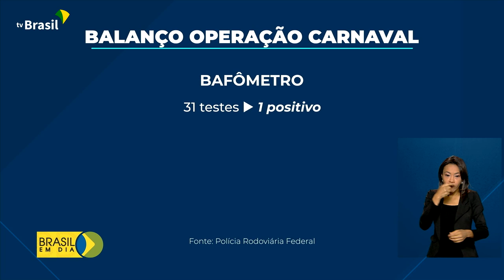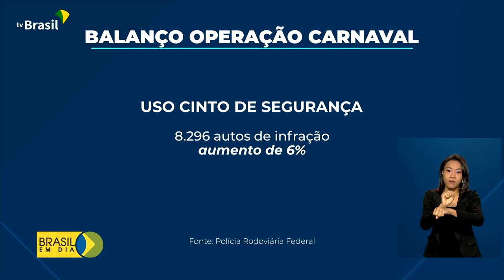Trânsito | Balanço da Operação Carnaval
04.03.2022 - O Carnaval deste ano teve mais ações educativas e fiscalizações da Polícia Rodoviária Federal. Mas os acidentes e as infrações nas estradas aumentaram em relação a 2021.